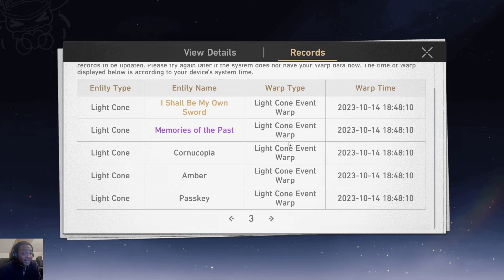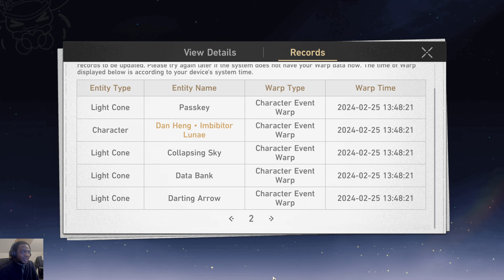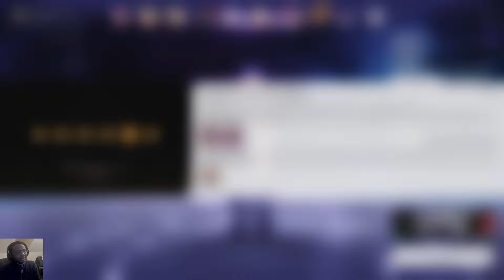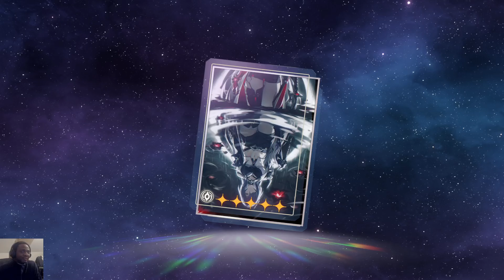Acheron Summons Going Horribly Wrong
I spent a month and a half saving after Dan Heng and Black Swan's banner. I even skipped Sparkle's banner. I even caved a got the highest item in the refreshed store. It was still not enough.